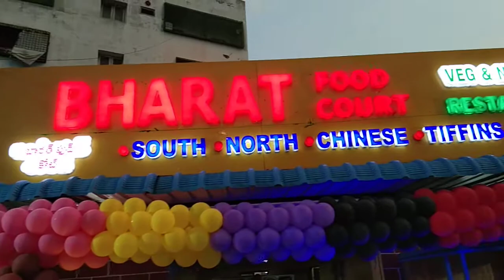Bharat food court hyderguda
Veg & non veg spl.Hyderabadi bum biryani  Chinese Indian's & meals